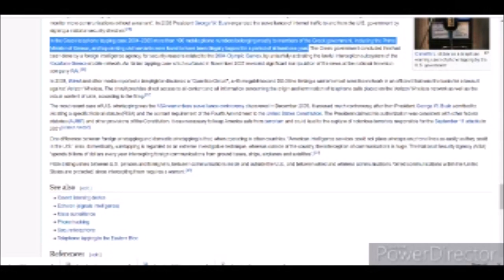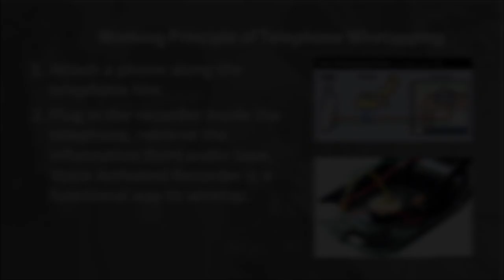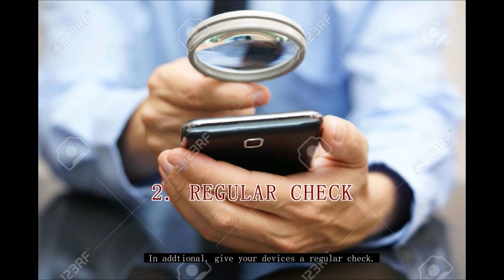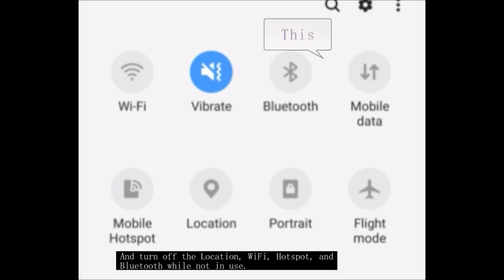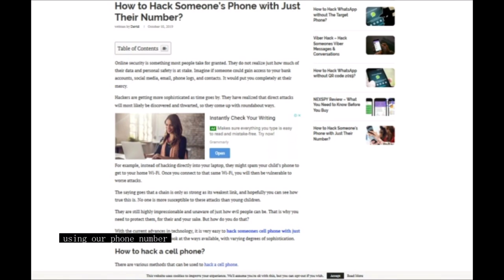Communication Security - Say No to Wiretapper Wirelesstapper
Created by Yap Liang Jun,  Yeo Hong Chew, and Sarmein Ram A/L Ramany, Group 6 Section 7, for Principle Communication SKEE3533 Session 20192020, School Of Electrical Engineering, Faculty of Engineering, Universiti Teknologi Malaysia.